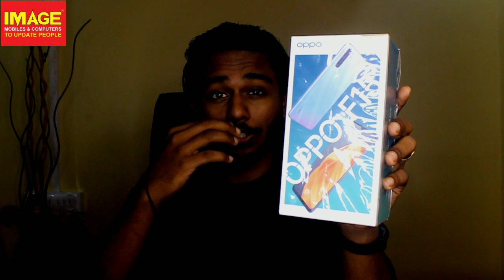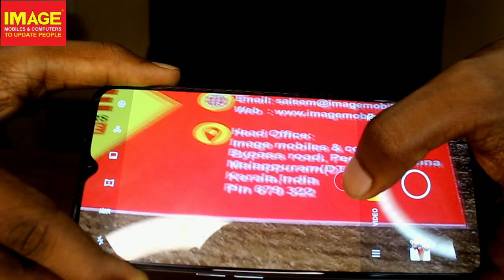Oppo F15 |unboxing,Review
Pre-Book Now
Oppo F15
കുറഞ്ഞ ചിലവിൽ മികച്ച പെർഫോമൻസ് 📱ഉള്ള ഒരു സ്മാർട്ട്‌ഫോൺ ആണോ  നിങ്ങൾ പർച്ചേസ് ചെയ്യാൻ നിൽക്കുന്നത്. എങ്കിൽ ഇനി ഒന്നും ആലോചിക്കേണ്ട. പ്രീബുക്ക്‌ ചെയ്യൂ Oppo F15📱
അതും ഇമേജ് മൊബൈൽസ് & കംപ്യൂട്ടേഴ്സിൽ നിന്നും

specifications

Storage 128GB
Rear Camera Quad (48MP + 8MP + 2MP + 2MP)
Battery 4025 mAh
RAM 8GB